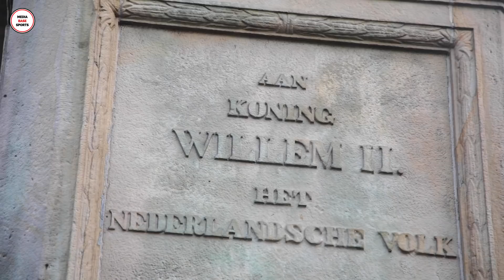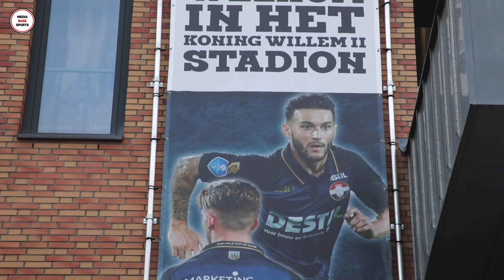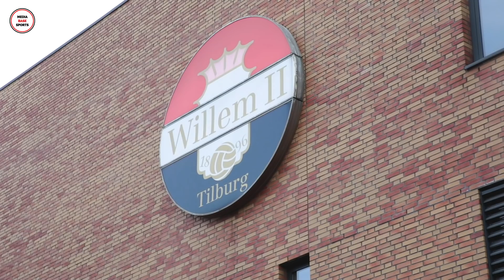El sueño copero de Pol Llonch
Este domingo 05 de mayo se disputa la final de la Copa de Holanda entre el Willem II y el AFC Ajax. Uno de los integrantes de la familia Media Base, Pol Llonch, y que goza actualmente de su profesión como futbolista en el Willem II, tendrá el privilegio de disfrutarla y de poder escribir una página en la historia del club neerlandés.

En los días previos a esta cita memorable hemos viajado a la ciudad de los Países Bajos para conocer como es su día a día en Tilburg, como está viviendo su primer año en la Eredivisie y descubrir cuáles son el mayor apoyo en su vida: su mujer Nuria y su hija Lucía.

No te pierdas este vídeo y si te ha gustado no dudes en darle "like", subscribirte al canal, si aún no lo has hecho, y activarte las notificaciones para el gran número de novedades que están por venir.